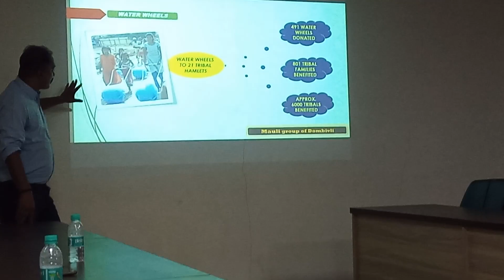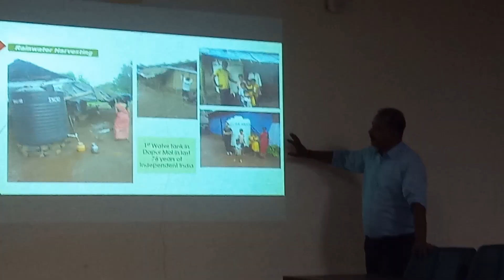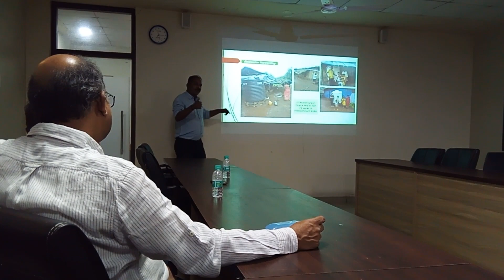4th Nov 2023, meeting with "Rotary club of Thane, Greenspans", V2: Presentation of d work done🙏🏻